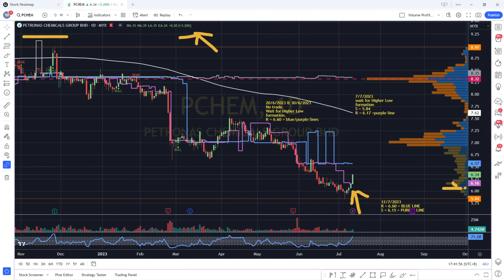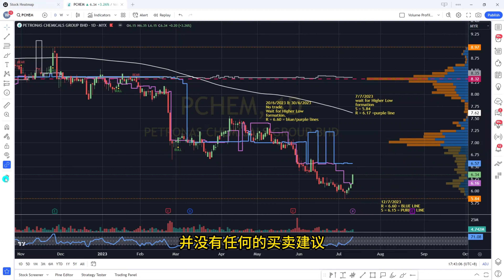PCHEM PETRONAS CHEMICAL 今天成功突破紫线，是止跌回升讯号.但是。。。[CC 中英文字幕 ENG SUB]. YT会员问股福利.盘后筹码峰技术分析.12072023.